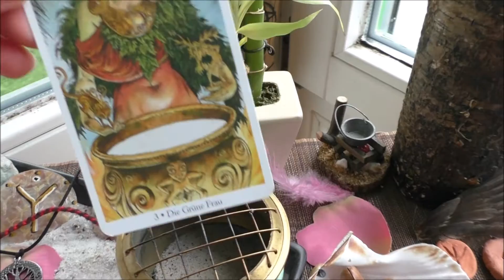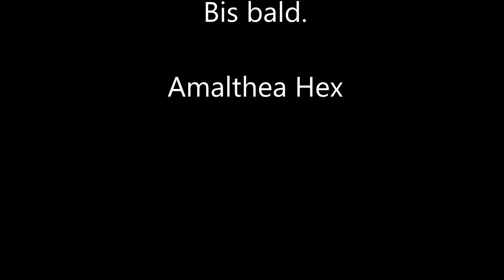Ein Altar zur Weiblichkeit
Besser spät als nie! - Nachdem ich wieder online bin und einen funktionierenden Rechner habe, teile ich mein Video vom Mai.
Weiblichkeit kennt schließlich keine Jahreszeiten.
Viel Spaß und Inspiration mit diesem weiteren Themen-Altar!